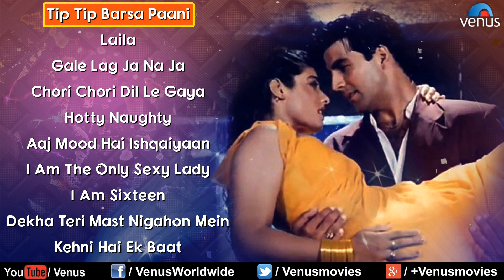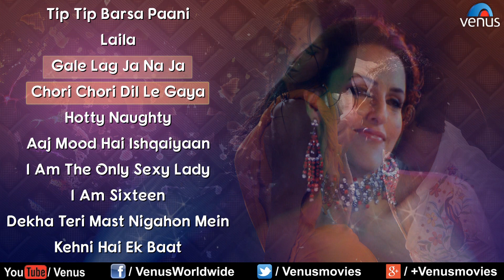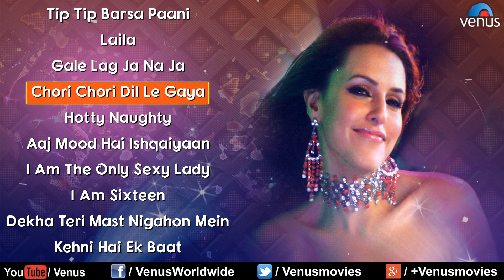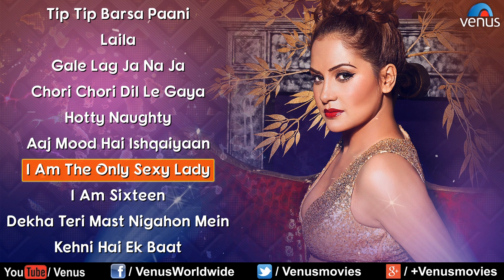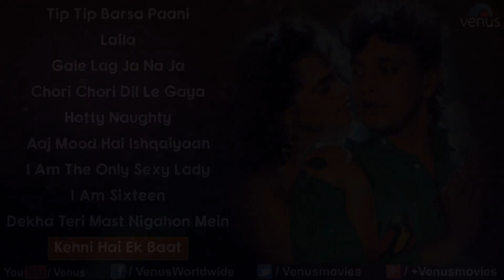Dance Party Songs || Audio Jukebox | Tip Tip Barsa Paani | Chori Chori Dil Le Gaya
1.Song : Tip Tip Barsa Paani - 00:00
Singer : Alka Yagnik & Udit Narayan
Lyrics : Anand Bakshi
Movie : Mohra

2.Song : Laila - 05:58
Singer : Sunidhi Chauhan
Lyrics : Shabbir Aahmad
Movie : Tezz

3.Song : Gale Lag Ja Na Ja - 10:45
Singer : Javed Ali & Banjyotsna
Lyrics : Ashish Pandit
Movie : De Dana Dan

4.Song : Chori Chori Dil Le Gaya - 14:56
Singer : Hema Sardesai & Sukhwinder Singh
Lyrics : Sameer
Movie : Garam Masala

5.Song : Hotty Naughty - 19:32
Singer : Sunidhi Chauhan

6.Song : Aaj Mood Hai Ishqaiyaan - 23:08
Singer : Sonu Nigam, Sunidhi Chauhan & Aftab Hashim Sabri
Lyrics : Sanjay Chhel
Movie : Maan Gaye Mughall- E- Azam

7.Song : I Am The Only Sexy Lady - 29:53
Singer : Shivranjani Singh
Lyrics : Alokik Rahi
Title : I Am The Only Sexy Lady

8.Song : I Am Sixteen - 34:20
Singer : Alisha Chinoy & Vinod Rathod
Lyrics : Zafar Gorakhpuri
Movie : Hulchul

9.Song : Dekha Teri Mast Nigahon Mein - 41:42
Singer : Asha Bhosle & Kumar Sanu
Lyrics : Mahendra Dehlvi
Movie : Khiladi

10.Song : Kehni Hai Ek Baat - 50:09
Singer : S P Balasubramaniam & Sapna Mukherjee
Lyrics : Sameer
Movie : Trinetra

Also You Can:
'LIKE' us on Facebook: